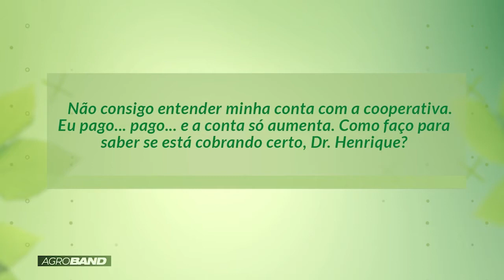Como faço para saber se a cooperativa está cobrando certo? Dr. Henrique Jambiski responde